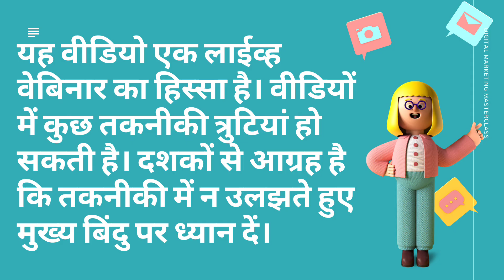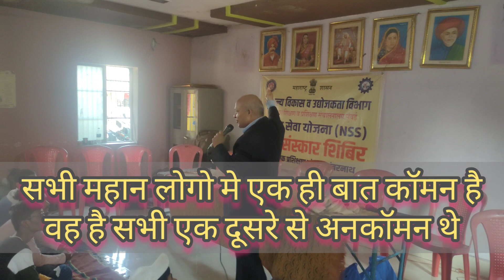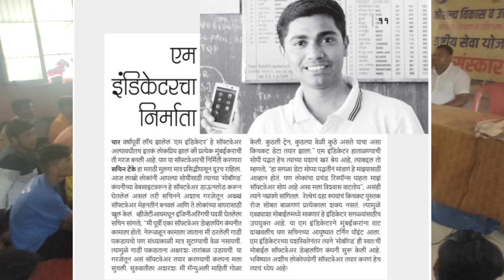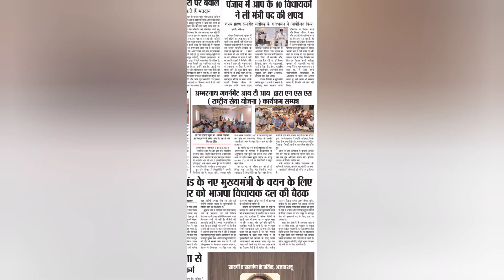NSS CAMP SPEECH | TRANSFORMATION SPEECH BY DINESH GUPTA | एक जबरदस्त व्याख्यान | चार सिद्धांत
Ambernath ITI